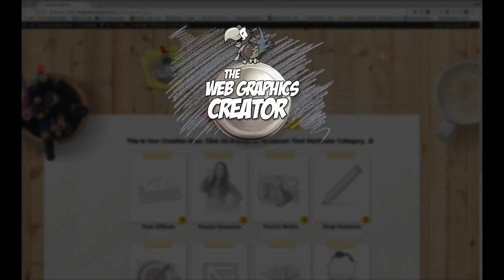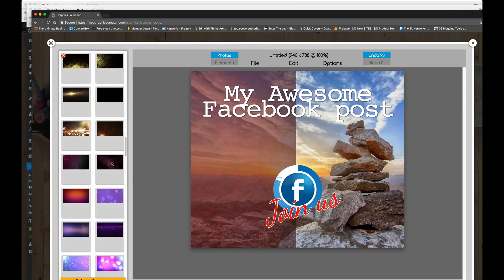The Graphics Creator:How to create your own graphics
With Laughingbird Software's Web Graphics Creator you can Create Your Own Graphics - Faster, Easier, Cheaper & Better - WITHOUT The Usual Headaches!

Learn how easy it is to create your own graphics with Laughing Software

HEY YOU CREATIVE ENTREPRENEUR! 😊